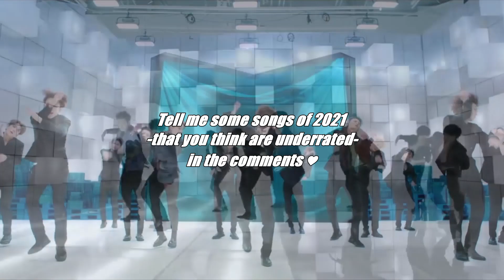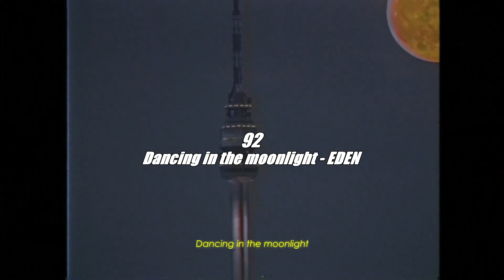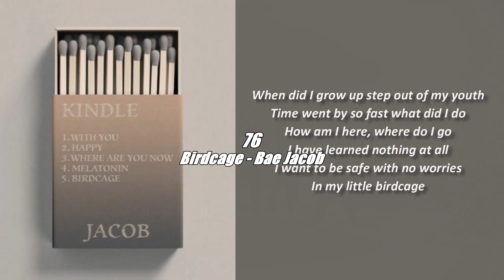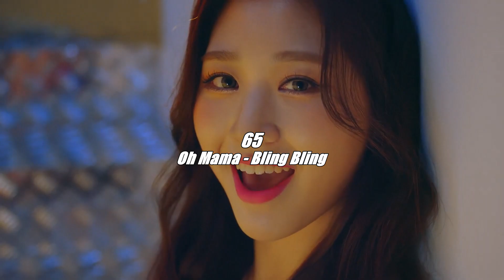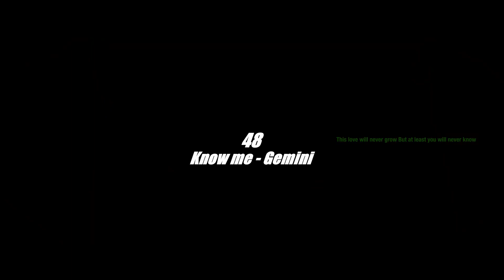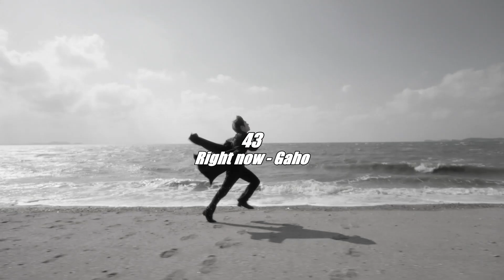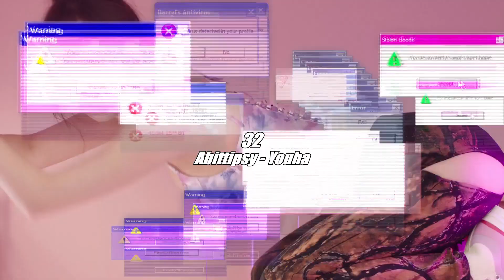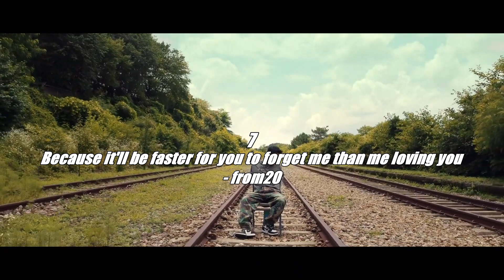TOP 100 Underrated K-Pop songs of 2021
Including title tracks, b-sides and maybe English, Japanese and Chinese releases by K-Pop artists